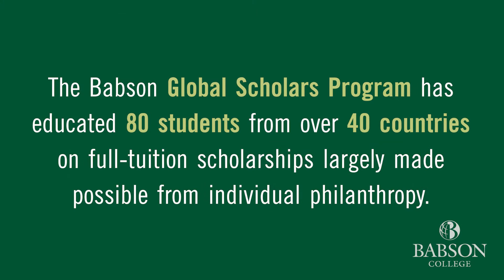A Global Perspective Benefiting Business and Society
Three international students at Babson College—Muna Salad ’21 from Somaliland, Andrea Torres ’24 from Mexico, and Abdullah Zahid ’21 from Pakistan—share their experiences as Babson Global Scholars. The program has educated 80 students from over 40 countries on full-tuition scholarships largely made possible from individual philanthropy.

 “I’ve always wanted to make a social impact within my community, and I was attracted to Babson and the entrepreneurship section because I wanted to do business for good,” says Torres. "I never thought that someone would see that and believe in me and say, ‘You have so much potential. Let me give you this access to higher education.’”

“In most cases back in Mexico, it’s not something you think about,” Torres explains. “Having that privilege is something that I need to take advantage of and use it to not only excel myself personally in my environment, but to multiply it to others.”